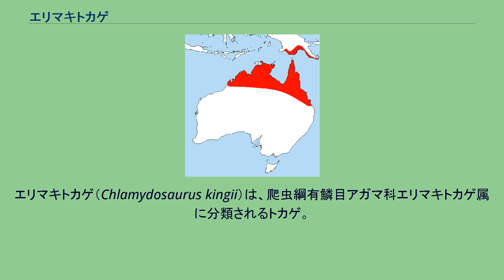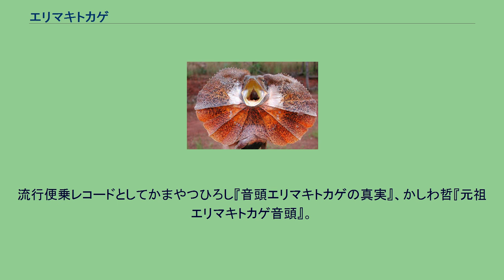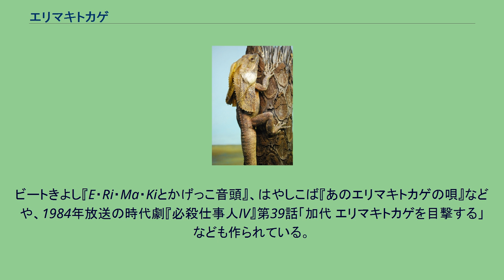エリマキトカゲ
エリマキトカゲ（Chlamydosaurus kingii）は、爬虫綱有鱗目アガマ科エリマキトカゲ属に分類されるトカゲ。
本種のみでエリマキトカゲ属を構成する。
オーストラリア北部、パプアニューギニア（ニューギニア島南部） 全長60-90センチメートル。
尾が全長の2/3を占める。
頸部に舌骨で支えられた襞襟状の皮膚飾りがある。
樹上棲だが採食などのために地表に降りることがあり、地表では後肢だけで直立し走行する。
危険を感じると襟状の皮膚を広げて威嚇する。
主に昆虫を食べる。
飼育下では2-3月に1回に4-13個の卵を年に2回に分けて産んだ例がある。
飼育下繁殖個体が流通する。
ケージは大型の物を用意し、樹上と地表で活動できるスペースを確保する。
低温に弱いためケージ内の温度は高温を維持し、一部に局所的な熱源を照射する。
オーストラリアの2セント銅貨にはエリマキトカゲのデザインが描かれていた。
日本では1984年に三菱・ミラージュのテレビCMなどで話題になり一時大流行となった。
日本でのエリマキトカゲブームには千石正一が関わっている。
1984年6月15日にはエリマキトカゲが初来日した。
当時のブームの影響もあり。
流行便乗レコードとしてかまやつひろし『音頭エリマキトカゲの真実』、かしわ哲『元祖エリマキトカゲ音頭』。
ビートきよし『E・Ri・Ma・Kiとかげっこ音頭』、はやしこば『あのエリマキトカゲの唄』などや、1984年放送の時代劇『必殺仕事人IV』第39話「加代 エリマキトカゲを目撃する」なども作られている。
しかし当時60匹以上いたとされる半数以上は密輸であり野生動物保護の観点から国際的非難を浴びた。